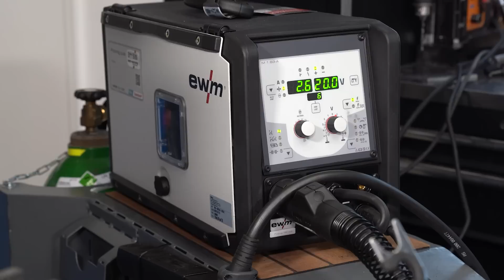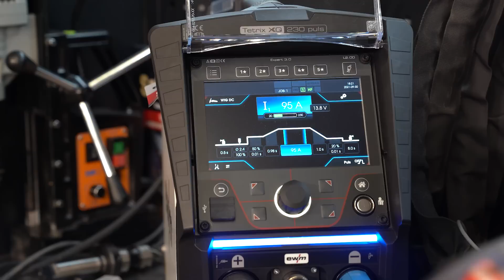So hast du Geländer noch nie geschweißt! | Alte Inliner Geheimtipp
xxProduktplazierungxx